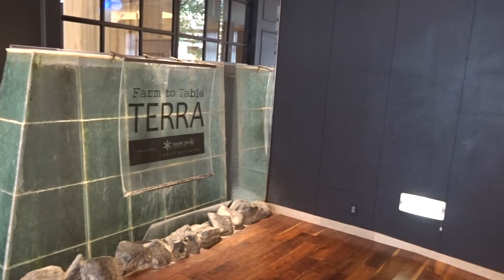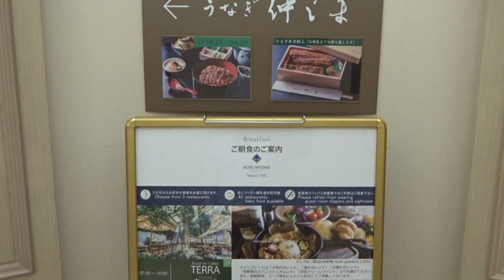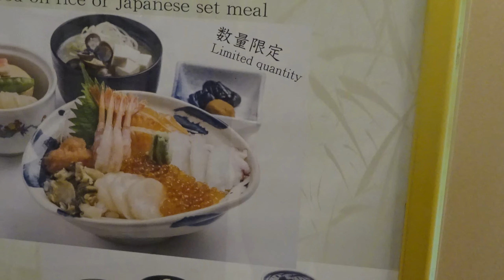【ホテルマイステイズプレミア札幌パーク】高層ホテル 天然温泉大浴場 サウナ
ホテルマイステイズプレミア札幌パーク
　地下鉄南北線「中島公園」駅より徒歩2分
　新千歳空港より空港連絡バス「中島公園」バス停徒歩1分

　天然温泉　サウナがあります

　すすきのまで地下鉄で1駅、徒歩約10分
　近くに中島公園が有ります

旅のVlog